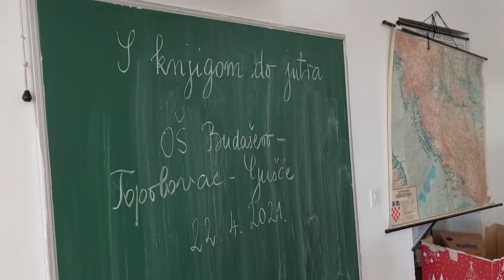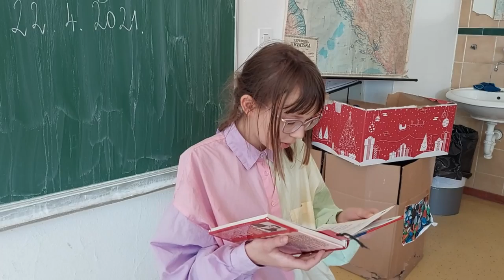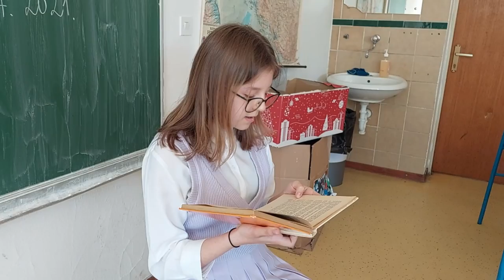Čitamo ulomke iz dobrih knjiga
Godina čitanja 2021.